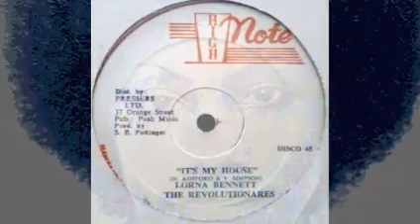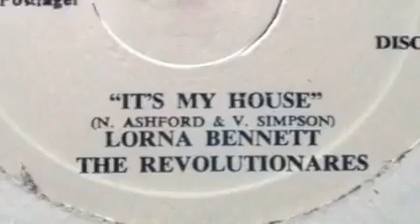Lorna Bennett & The Revolutionares - It's My House & Dub - (HIGH NOTE Records)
* It's My House... Standard et repris maintes fois.